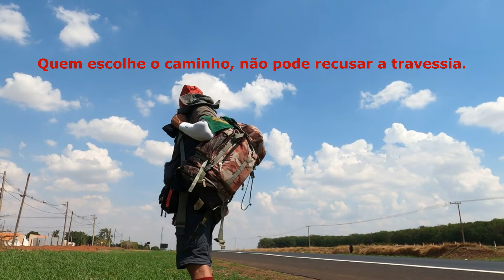#217 Viagem a Pé - QUEM ESCOLHE O CAMINHO, NÃO PODE RECUSAR A TRAVESSIA.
Interior do estado de São Paulo